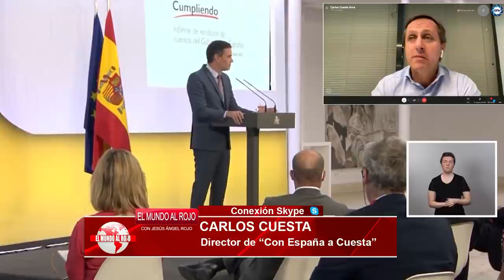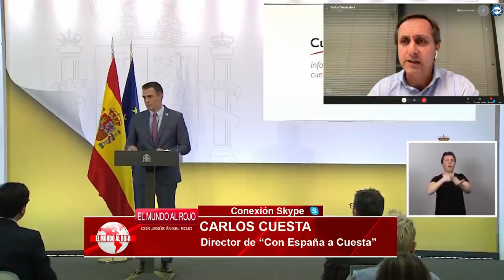💥NERVIOS EN MONCLOA💥, CARLOS CUESTA: El TC se inclina por TUMBAR el segundo ESTADO DE ALARMA